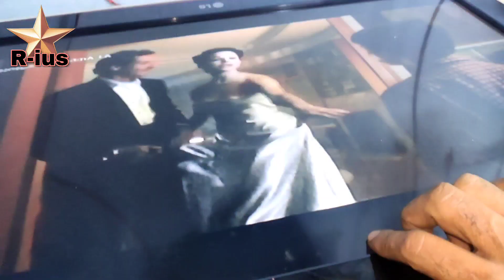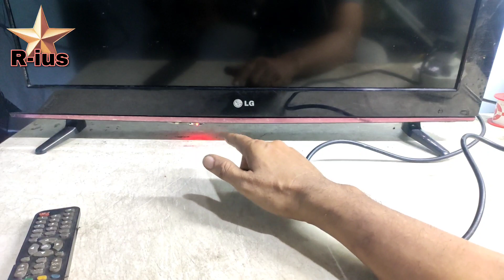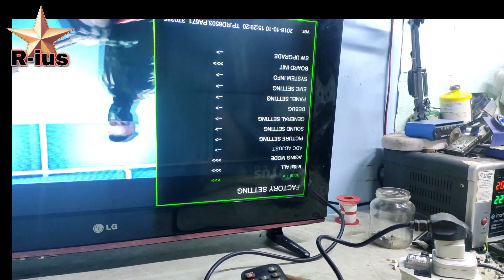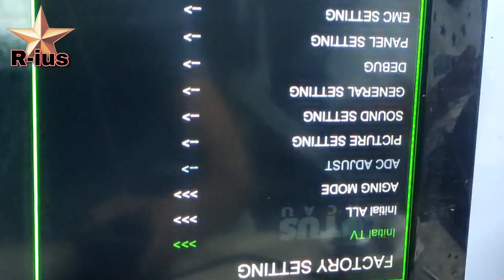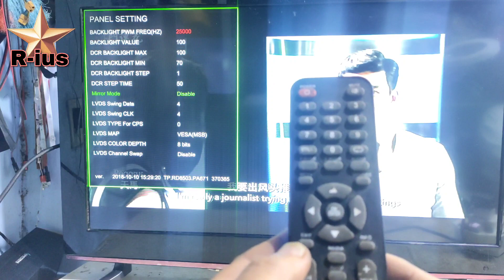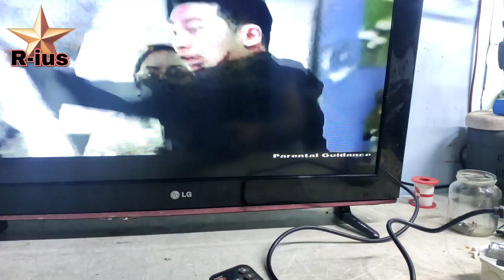LG Lcd type 32inch. replace ACE main board 24inches.Tutorial repair.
Paano magpalit ng ibang board sa LG 32inches lcd type. How to replace led main board to lcd type tv.